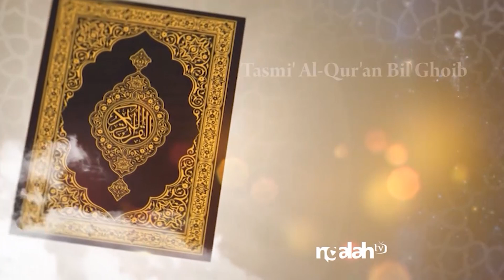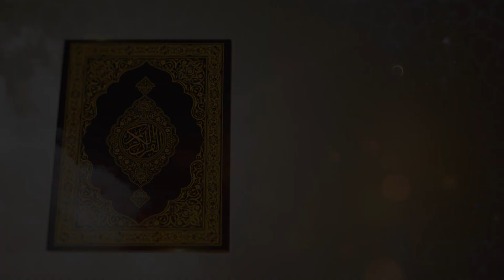🔴 SEMAAN AL-QUR'AN JUZ 21 - Santri Tahfidz Pondok Pesantren Ngalah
Terimakasih buat kalian semua yang sudah meluangkan waktu nonton video kita .